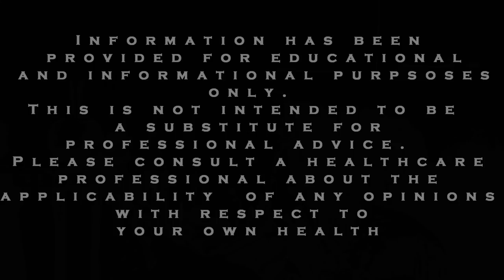ADHD and Anxiety Tips: The Mental Filter Problem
In this video, we discuss something called mental filter and how it can be so harmful for anxiety and ADHD, especially if you don’t know about it.  In addition, you must have a strategy to deal with it – which we share as well.